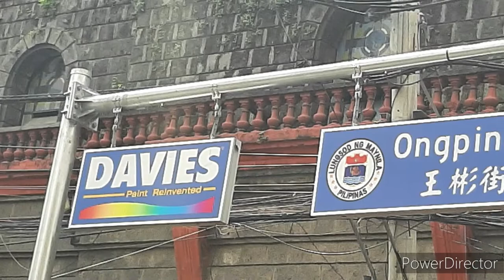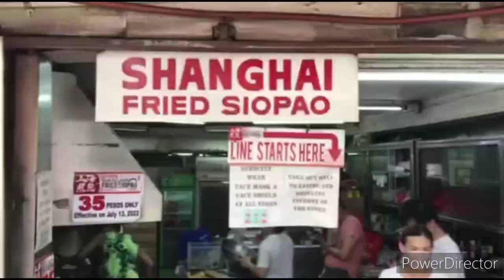One fine Sunday at BINONDO ONGPIN MANILA.